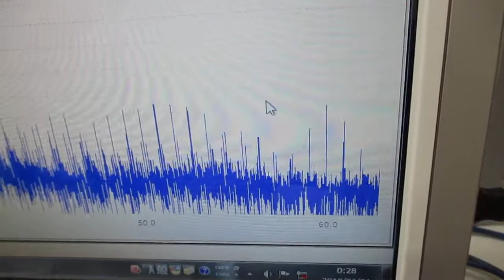オリジナル超音波実験（超音波システム研究所） Ultrasonic-labo